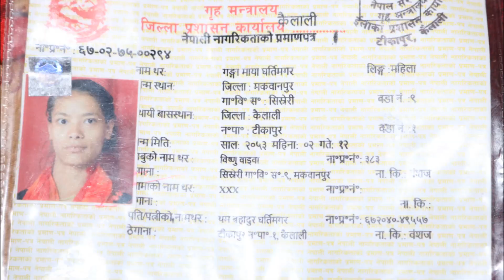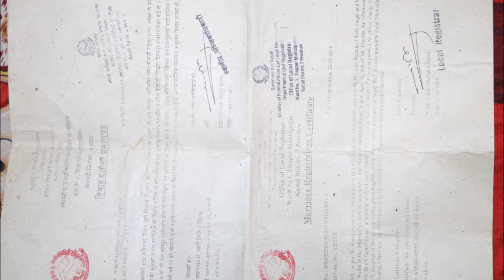Resham Rana Helping Video Ganga Lama